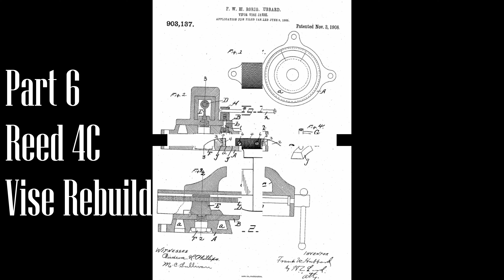Part 6 Reed 4C 6" Vise Rebuild (Final Assembly)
Chapters
00:00 Start
00:49 Intro
01:07 Coating the Static Jaw
01:40 Coating the Base
01:52 Coating the Dynamic Jaw
02:10 Lubricating the Base
02:38 Installing the Base
03:12 Lubricating the Static Base
03:31 Installing the Static Jaw Pipe Insert
04:44 Installing the Static Jaw Insert
04:59 Lubricating the Dovetail for the Main Vise Nut
05:25 Installing the Center Bolt
07:10 Installing the Dynamic Jaw Pipe Insert
07:43 Installing the Dynamic Jaw Insert
07:54 Installing the Main Vise Nut
08:37 Lubricating the Main Vise Nut
09:41 Installing the Vise Nut Pin
09:53 Lubricating the Thrust Bearing
10:49 Lubricating the Bore
11:03 Lubricating the Split Nut
11:39 Lubricating the Spindle Screw
12:04 Installing the Spindle
12:54 Installing the Dynamic Jaw
13:24 Adjusting the Split Nut
17:56 Painting the Oil Lettering
19:10 Installing the Copper Jaws
20:33 Before Pics
20:57 Final Pics

This video is Part 6 in a series of videos covering the rebuilding of a Reed Manufacturing Company 4C 6” Vise built between 1940 and 1983.

Song Tasty Waves
Artist National Sweetheart